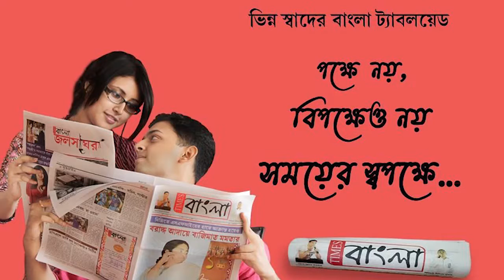গাঁজা পাচারকারী মহিলা কে গ্রেফতার করলো পুলিশ, উদ্ধার গাঁজা ও নগদ টাকা!